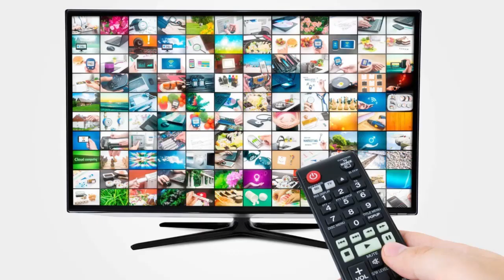தமிழர் பகுதியில் இளைஞனைப் பிடித்துக் கொடூரமாக மரத்தில் கட்டி வைத்து சித்திரவதை: களத்தில் இராணுவம்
பொலிஸ் அதிகாரிகள் வருவதற்கு தாமதித்ததாகவும் தகவல்!